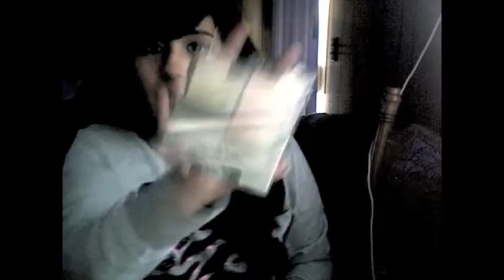What's in my Purse?